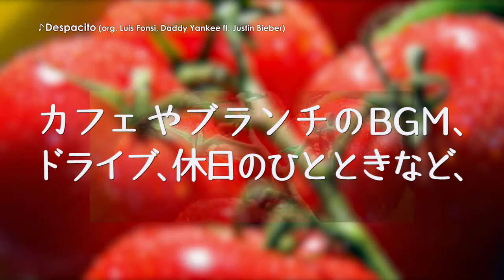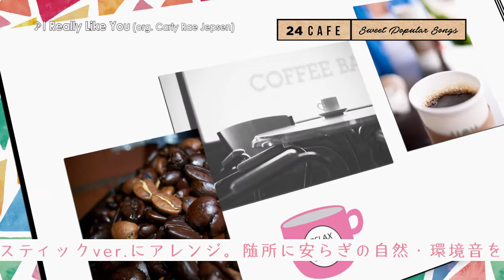24 CAFE -Sweet Popular Songs-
「洋楽ヒット」×「アコースティックアレンジ」×「安らぎの自然・環境音」

最旬から定番まで、洋楽ヒットを「ボサノヴァ/フォーク/ジャズ/オーケストラ風」など、オリジナルとは一味違うアコースティック・ヴァージョンにアレンジ。随所に安らぎの自然・環境音を取り入れた全30曲ノンストップミックス。これさえあれば「おうちで毎日カフェ気分。」

タイトル：24 CAFE -Sweet Popular Songs-
発売日：2018年2月14日(水)
商品番号：FARM-468
価格：1,900円＋税
形態：CDアルバム/全30曲収録
ジャンル：洋楽
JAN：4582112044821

※本作はカバー音源です。( ) 内はオリジナル・アーティスト表記になります。

01. Despacito (org. Luis Fonsi, Daddy Yankee ft. Justin Bieber)
02. Stay (org. Zedd, Alessia Cara)
03. Shape Of You (org. Ed Sheeran)
04. California Gurls (org. Katy Perry ft. Snoop Dogg)
05. I Really Like You (org. Carly Rae Jepsen)
06. Good Time (org. Owl City & Carly Rae Jepsen)
07. Kiss You (org. One Direction)
08. Sugar (org. Maroon 5)
09. Symphony (org. Clean Bandit ft. Zara Larsson)
10. One Last Time (org. Ariana Grande)
11. What Do You Mean? (org. Justin Bieber)
12. Live While We're Young (org. One Direction)
13. The Game of Love (org. Santana ft. Michelle Branch)
14. No Such Thing (org. John Mayer)
15. Happy (org. Pharrell Williams)
16. Shake It Off (org. Taylor Swift)
17. Marry You (org. Bruno Mars)
18. Beautiful Now (org. Zedd ft. Jon Bellion)
19. That's What I Like (org. Bruno Mars)
20. Virtual Insanity (org. Jamiroquai)
21. I Want It That Way (org. Backstreet Boys)
22. A Thousand Miles (org. Vanessa Carlton)
23. Doesn't Really Matter (org. Janet Jackson)
24. Kiss Me (org. Sixpence None The Richer)
25. Human Nature (org. Michael Jackson)
26. I Love Your Smile (org. Shanice)
27. Lovefool (org. The Cardigans)
28. Lovin' You (org. Minnie Riperton)
29. Don't Know Why (org. Norah Jones)
30. Perfect Duet (org. Ed Sheeran With Beyoncé)